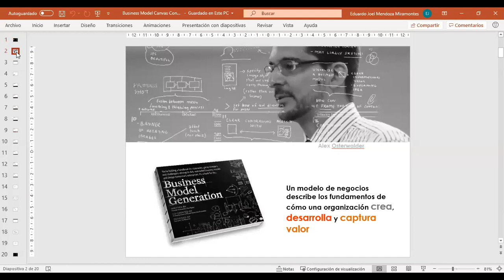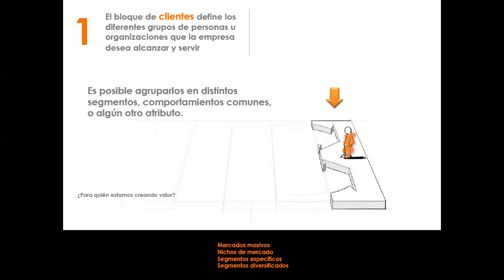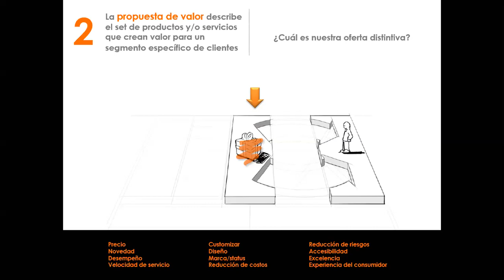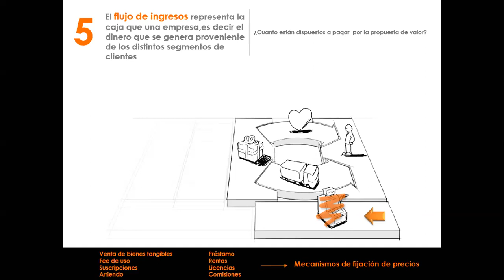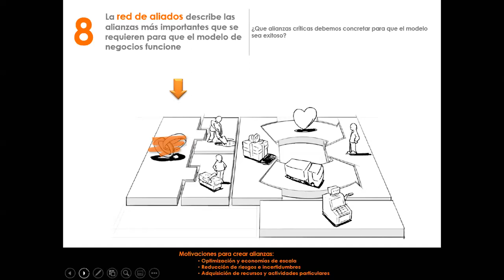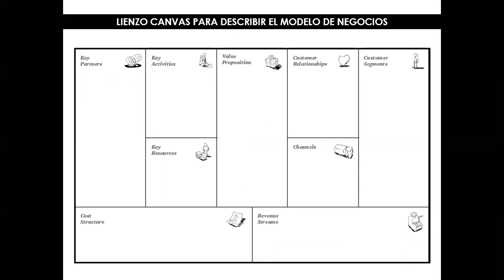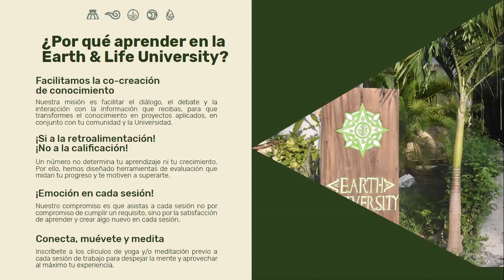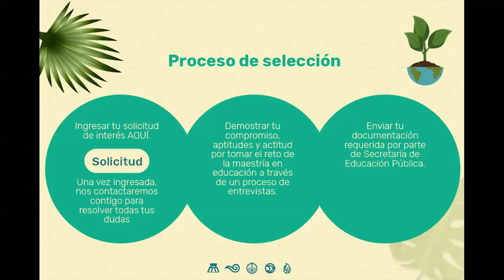Modelos de negocios innovadores: CANVAS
Hola, comunidad.

El día de hoy conoceremos el modelo de negocios con la metodología CANVAS, y a través de 9 pasos, poder gestionar estratégicamente el funcionamiento y eficiencia de una empresa.

Si quieres saber más acerca de la maestría en Ecoemprendimiento que se presenta al final de la clase da clic

05:30 ¿Qué es el CANVAS?
07:05 Lienzo CANVAS
08:26  Clientes
12:42 Propuesta de valor
29:40 Canales
33:08 Relación con clientes.
39:48 Flujo Ingresos
42:10 Recursos clave
45:00 Actividades clave
47:35 Red de aliados
56:48 Estructura de costos
59:11 Resumen
1:03:00 Q&A
1:18:00 Presentación de Maestría en Ecoemprendimiento.

¿Quieres formar parte de nuestra comunidad?